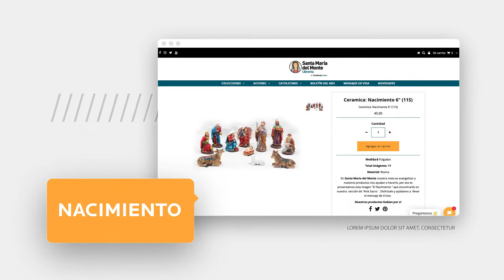Colección de Navidad / Librería Santa María del Monte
Librería ON LINE con Sede en El Monte California.

en Facebook como: @santamariadelmontelibreria.